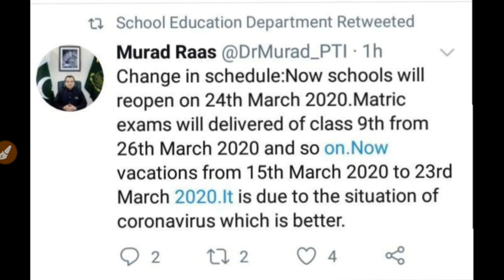9Th Paper/Exam Will Start Again From 26Th March 2020 I New Schedule About 9Th Class Exams/Papers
New Schedule About 9Th Class Exams/Papers 2020.